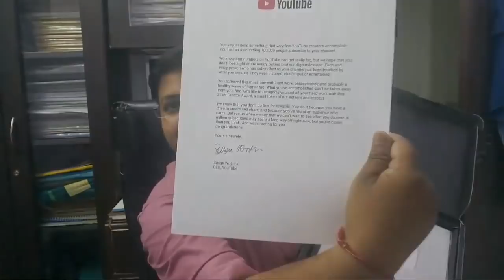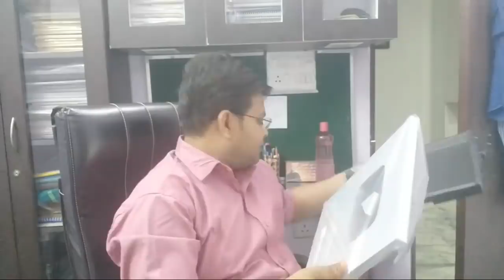Silver Play Button |Thanks To All | Dr S K Singh